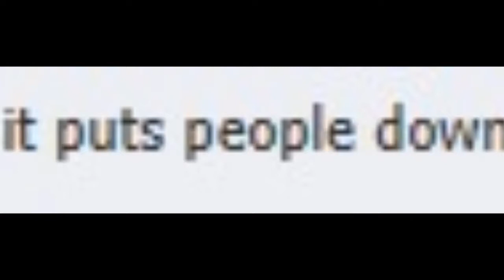I Shot For The Sky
please like and read-

and any crit please write it as a comment not a dislike you can hate my videos as much as you want just tell me what you dont like about them please :)